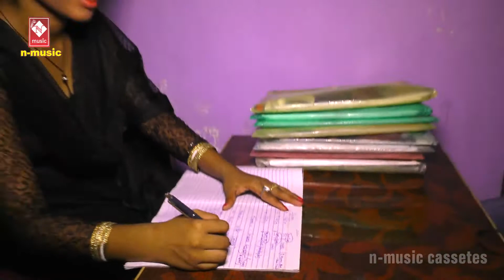HD ! हमरा दुलरी के रखिह दुलार बबुआ ! HAMRA DULARI KE RAKHIHA ! Shadi bidaai Geet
हमरा दुलारी के रखिह दुलार बबुआ ! HAMRA DULARI KE RAKHIHA DULAR BABUA HO  ! JITENDER RAJ